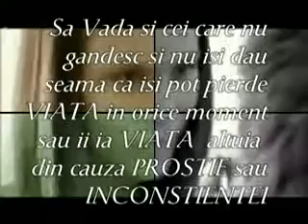Viata are prioritate Stop Accidentelor Companie Anti Accidente